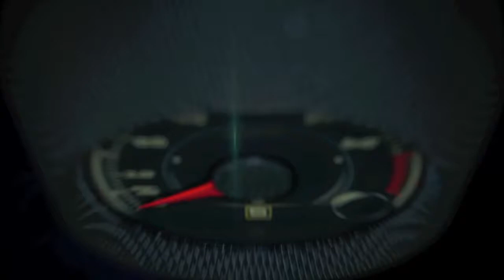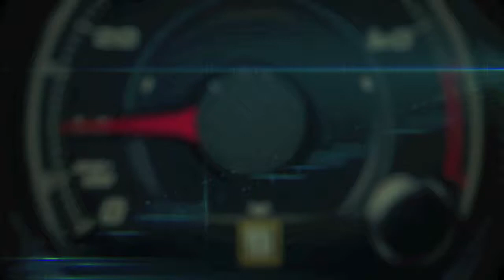2014 Infiniti Q60 Convertible drive in Miami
The Infiniti Q60 Convertible, formerly known s the G37 convertible, is one of the most seductive vehicles in its class.

Created around the central idea that a luxury performance convertible should look equally inviting with its top up or down – and be equally enjoyable to drive sans roof or not – the Q60 Convertible combines grace and performance with signature Infiniti attention to detail.

It is available in three models, Q60 Convertible, Q60S Convertible 6MT and Q60 IPL Convertible, the second model in the Infiniti Performance Line™ (for full details on the Q60 IPL Convertible, please go to infinitinews.com).